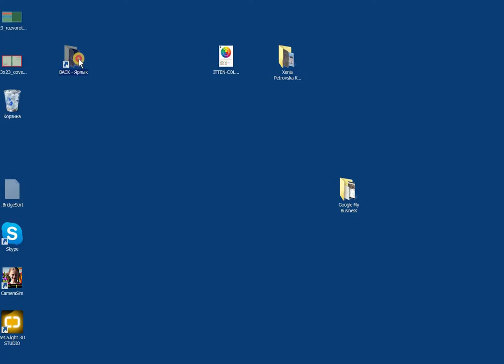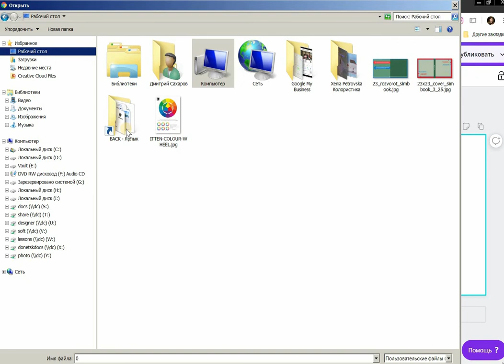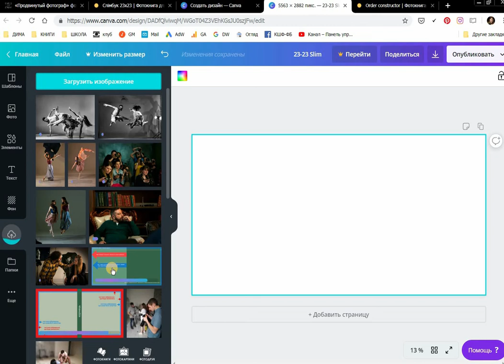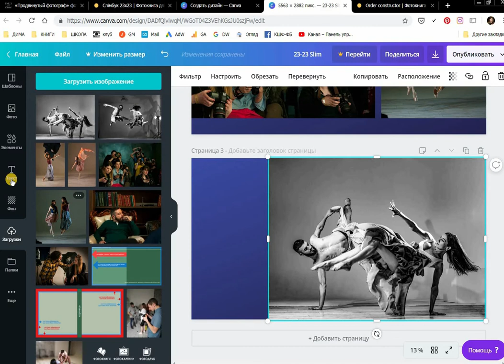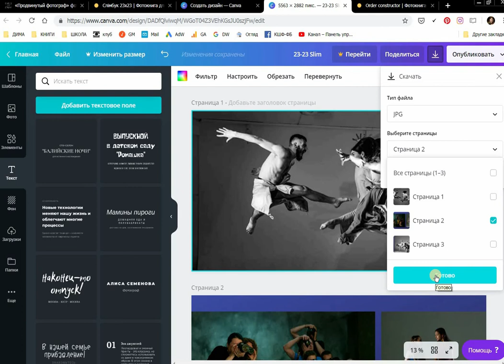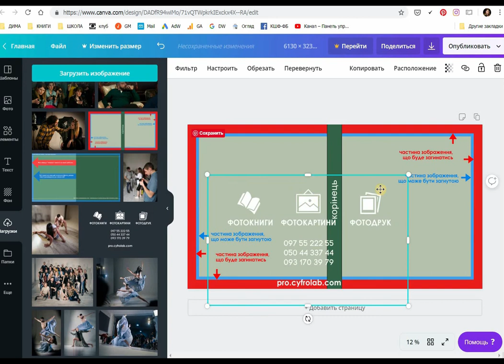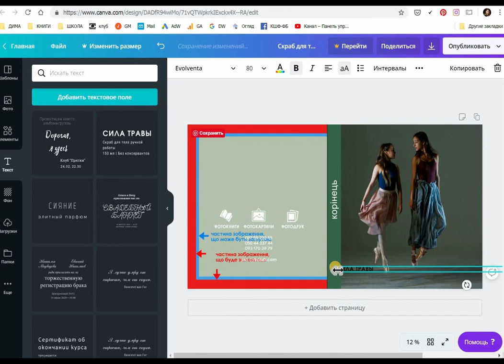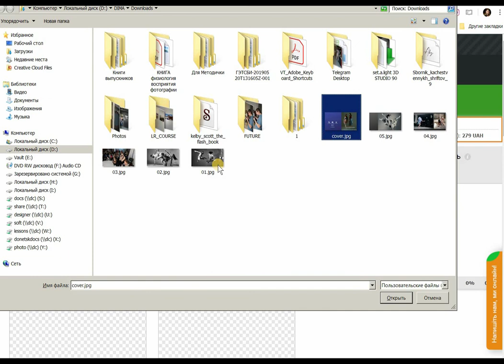Cамый простой способ собрать фотокнигу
•Сайт печатника Цифролаб для регистрации, технических требований и загрузки заказа.